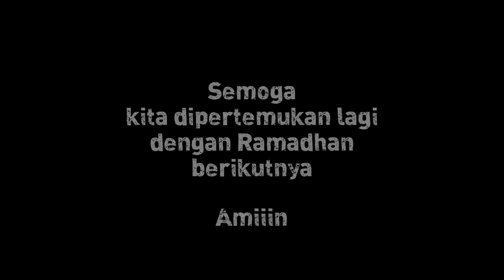Iedul Fitri 1440 H di Masjid Raudhatul Jannah, Taman Duren Sawit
Video kenang2an sholat Iedul Fitri 1440 H di Masjid Raudhatul Jannah, Komp. Taman Duren Sawit, Jakarta Timur.
Selamat Iedul Fitri, 1 Syawal 1440 H ( 5 Juni 2019)
Taqobbalallahu Minna Wa Minkum